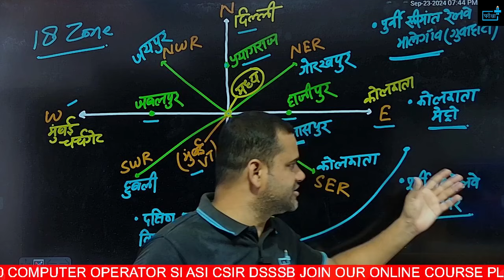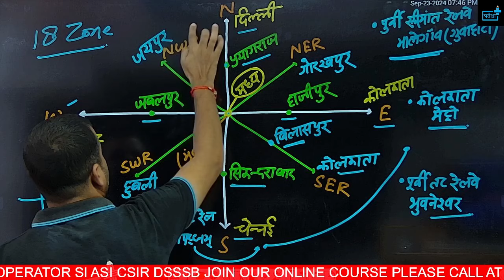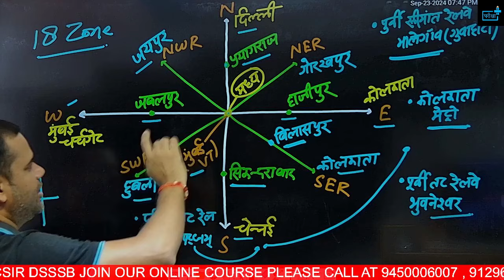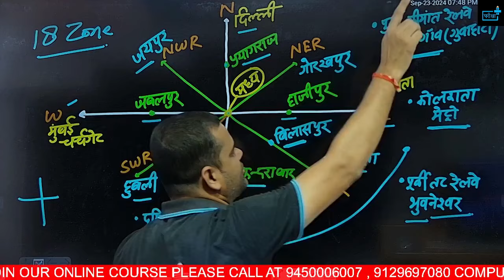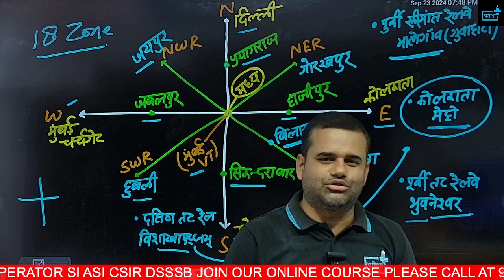RRB NTPC, GROUP D, ALP, JE 2024 | INDIAN RAILWAY ZONE AND HEADQUARTER | ntpc rrb 03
RRB NTPC STRATEGY, RRB NTPC SAFE  ZONE,  NTPC GK GS STRATEGY, REASONING, MATHS , RRB NTPC CUTOFF

🚄 Prepare for Railway Exams 2024 with Expert GS Tips! 🚄
Welcome to our comprehensive guide for the 2024 Railway Exams! In this video, we cover the essential  INDIAN RAILWAY ZONE AND HEADQUARTER topics you need to ace your NTPC, Group D, RPF, ALP, Technician, and RRB JE exams. Our expert instructors break down complex concepts into easy-to-understand explanations, ensuring you're well-prepared for your upcoming tests.

📚 Topics Covered:
Fundamental Physics principles relevant to railway operations
Key Chemistry concepts, including materials and reactions used in railways
Important Biology topics related to human physiology and environmental awareness
Application of scientific principles in real-world railway scenarios
🔍 Who is this video for?
NTPC Aspirants
Group D Candidates
RPF Exam Takers
ALP & Technician Exam Participants
RRB JE Aspirants
Expert insights into the science syllabus for railway exams
Tips and tricks for remembering important concepts
Practice questions and solutions to test your knowledge
Strategies for efficient time management during exams
rrb tech science, rrb tech science question, rrb tech science mcq, rrb tech previous year science, rrb tech previous year science mcq, rrb alp